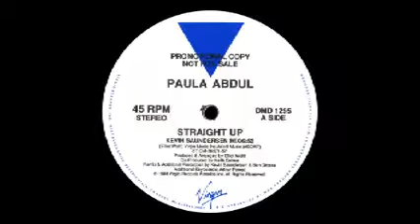(Old School Music) Paula Abdul - Straight Up